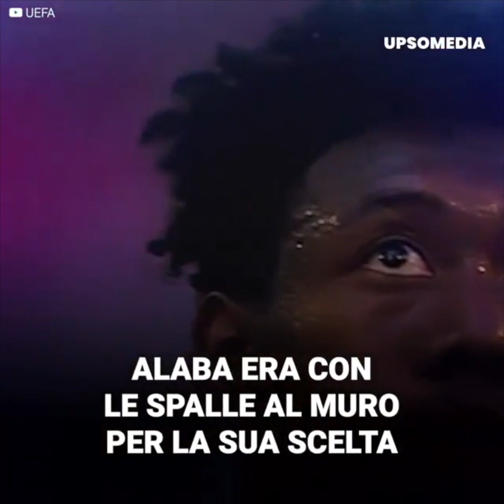Benzema si è arrabbiato per il premio a Messi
Dura risposta del giocatore francese!
Karim Benzema si è pronunciato dopo aver perso il premio come miglior giocatore della FIFA, che è stato consegnato a Messi dopo il suo Mondiale in Qatar. Ma Benzema non era d'accordo con la decisione e l'ha fatto sapere usando i social con un messaggio brutale.